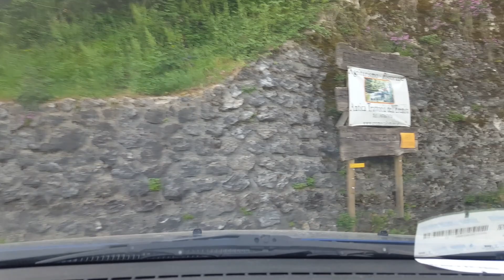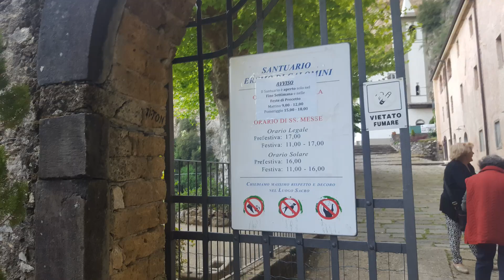Olasz kaland 2018 4. rész Eremo di Calomini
Egy 10 napos Olaszországi utazás élményei